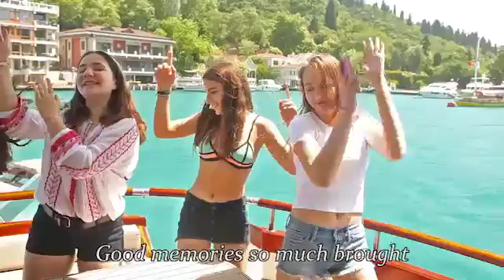Ralf Akar barmitzvah surprice wbyo